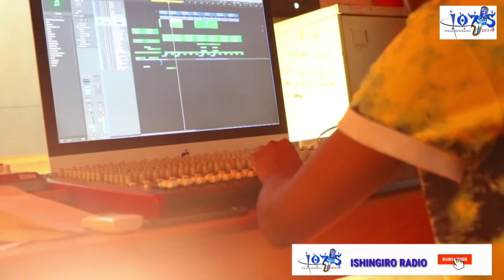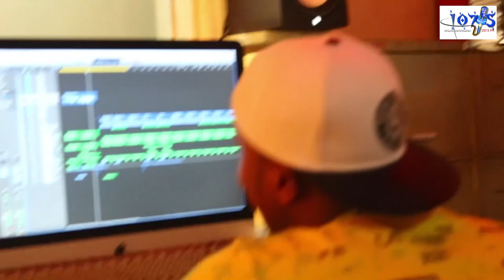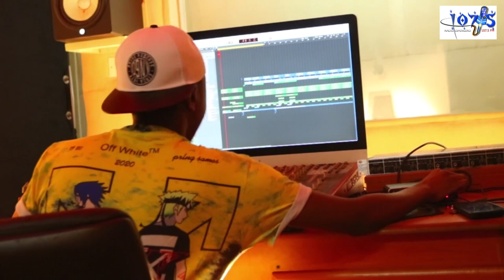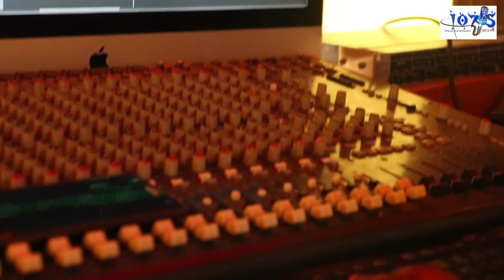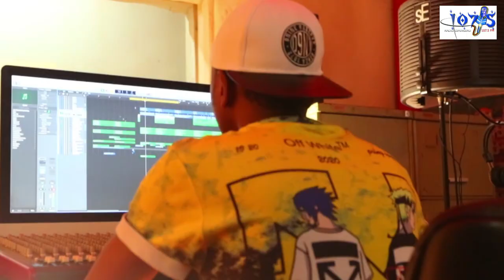Evydeckspro amaze urujijo abavuze ko yaje guhangana muri uyu muziki Biratangaje kuri Ama G the Black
Tuguhaye ikaze kuri youtube channel ISHINGIRO RADIO

KURIKIRA VIDEOS  ZIHERUKA:
Indwara y'uburemba ibarirwa mu kihe kiciro cy'abamugaye?

Imishinga y' iterambere idindizwa na bamwe bakurura bishyira

AMAKURU YIHUTIRWA KURI HOTEL YO MU RUKOMO YABAYE AGATERERANZAMBA/ IMISHINGA YADINDIYE  MURI GICUMBI.

Mayor Nyangezi twari inshuti||Naramucurangiraga ||Yampembye kuntemera urutoki

Dore ibintu bitanu uyu Umuhanzi ufite ubumuga bwo kutabona yashingiyeho atoranya umugore mwiza

 Biratangaje! Umugore udafite amaboko udoda inkweto/ Twarize tubonye ubuzima abayemo

Iterabwoba rishyirwa ku basambanyijwe bituma badatanga amakuru

Ese ubugendakanwa burica? menya byinshi kuri iyi ndawara yibasiye abakuze

Yarongowe n'abagabo atazi umubare abitewe n'ubuzima bubi

Ubutumwa bwatanzwe na MAYOR w'Akarere ka GICUMBI n'abandi bayobozi, mu kwizihiza umunsi wo KWIBOHORA

Iyumvire Aho uruganda rw'amata rwo mu Karere ka Gicumbi rwarengeye!! Mayor ntacyo asize inyuma!